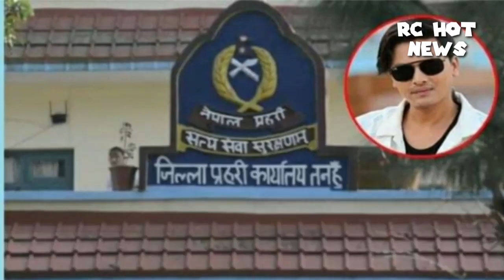paul shah lastest news today